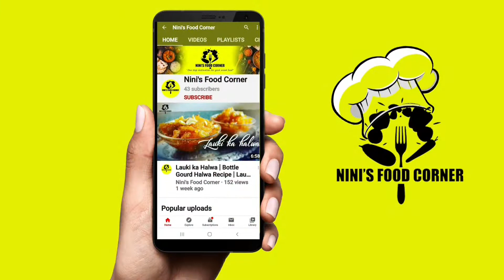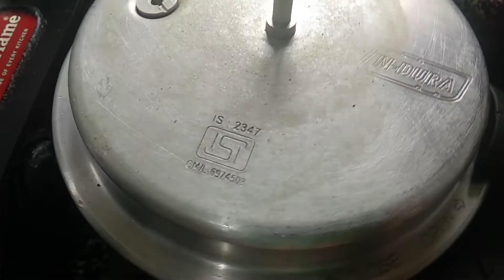Dal Mutton Curry | Mutton Dal gosht recipe made in pressure cooker | Nini's Food Corner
In this video let us see how to make tasty Meat/Mutton curry prepapred with dal, meat and other basic ingredients available at home. In India, mutton often refers to goat meat instead of sheep. It is cooked in numerous delicious ways.  curry is delicious served with plain rice, a salad, and raita. It’s basic but amazing. Spicy, flavorful, warming with all the right reasons to be a glutton on Sunday which is when mutton curry makes the most sense. This Mutton Curry is made in a pressure cooker, which is superlative in taste and easy to make.

Ingredients:
1. Mutton pieces/ Meat = 1/2 kg
2. Split Gram/Dal = 50 grams

3. Chopped Onions = 1 + 1

4. Tomatoes = 1(chopped) + 2

5. Chopped Coconut = 1 small sized

6. Coriander Leaves

7. Garlic = 1 knob

8. Chopped Ginger = small slice

9. Cloves = 7 to 8

10. Chilly and Coriander Seeds Mixed
Powder = 3 Tbsp
11. Rock Salt = As per Taste

12. Tumeric Powder - 1 teaspoon

13. Sunfower Oil = 4 Tbsp

14. Water = (1 glass + 2 glasses + 3 glasses)
 = 1 1/2 Litres

If you have any problem following the video or have better suggestions on how to improve the video please comment it down below, as it will help us a lot.